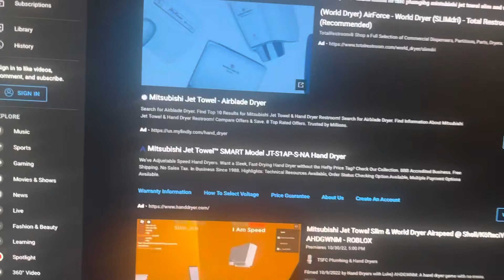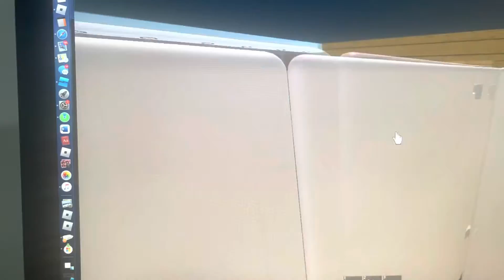Excel Dryer Ripoff Labeled Xlerator, World Dryer Airforce and Mitsubishi Jet Towel LSC - Roblox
LSC - Lakewood Shopping Centre
@elevatorsbylexi is foaming at the Airforce.
There’s actually a ripoff labeled xlerator